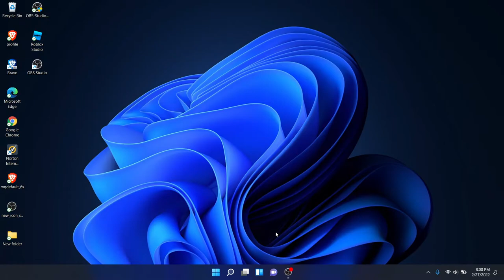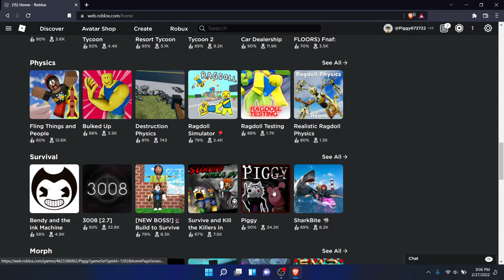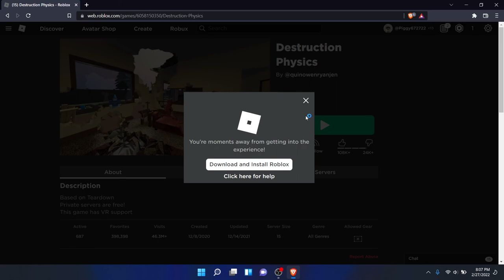playing with tree frog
sub to tree frog